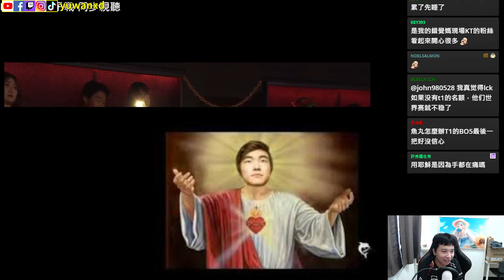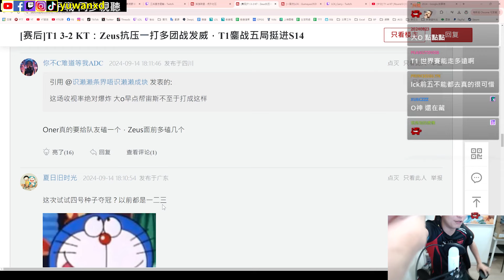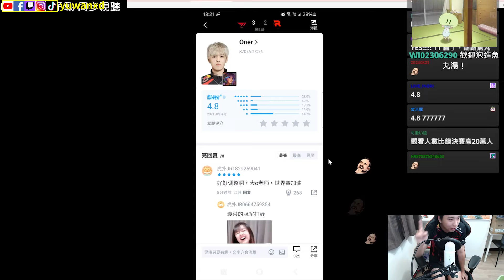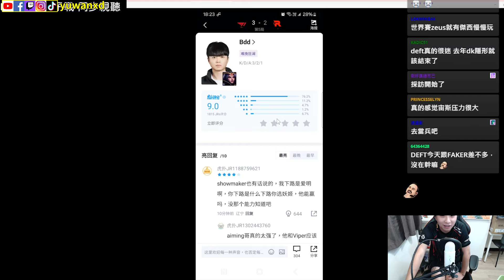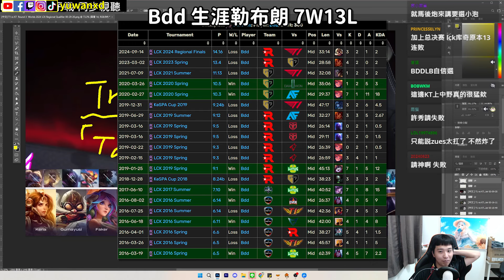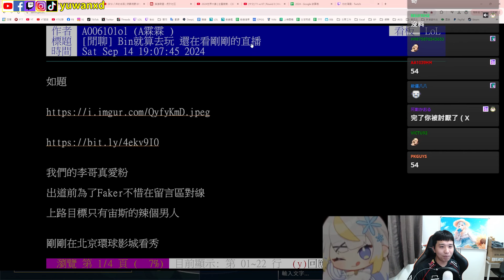【魚丸視聽】LCK 區域資格賽 T1 vs KT 第五局｜神王 Zeus 扛下所有！粉絲看完 BP 都笑不出來？Faker 勇敢挑戰 11 連敗的庫奇！Deft 的最後一舞！